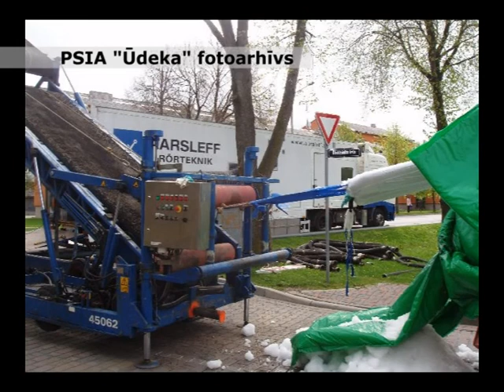В Вентспилсе проходит реконструкция ул. Бривибас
В рамках софинансируемого Когезионным фотндом Европейского Союза проекта «Развитие водного хозяйтсва в Вентспилсе, 3-я очередь» проходит реконструкция бытовой канализации на отрезке ул. Бривибас от просп. Лиелайс до ул. Латгалес, при использовании новой технологии -футерования.